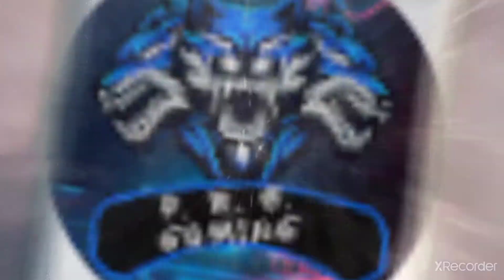Gunship strike 3D 2 Lavel Comeplatd Video